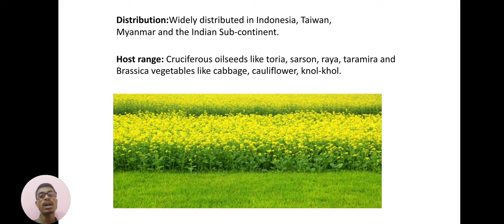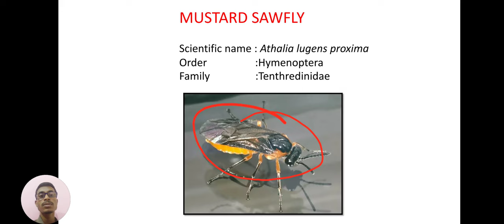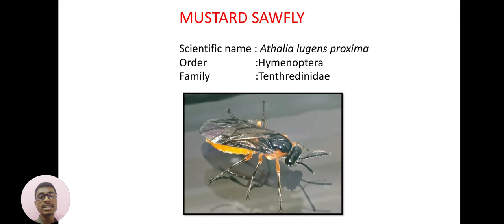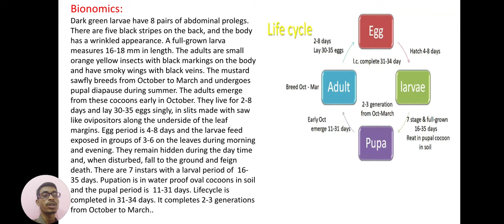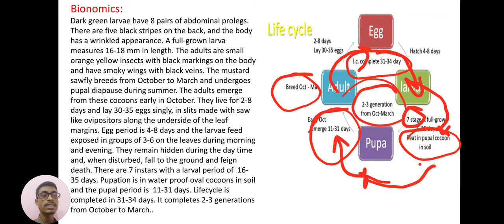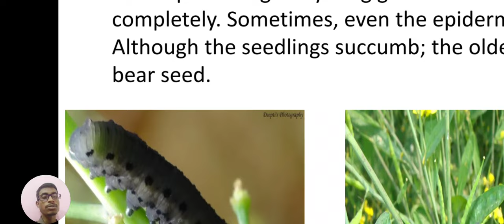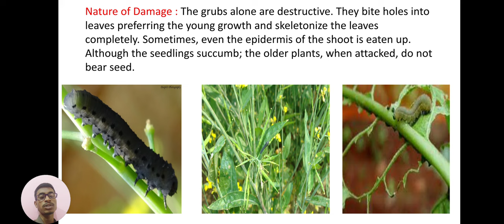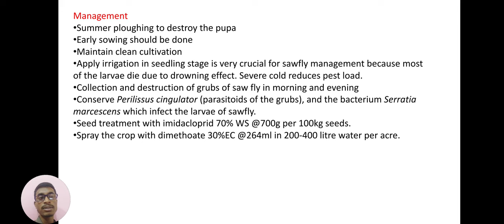Mustard Sawfly : Important Pest of Mustard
Mustard Sawfly : Athalia lugens proxima
Order - Hymenoptera
Family - Tenthredinidae